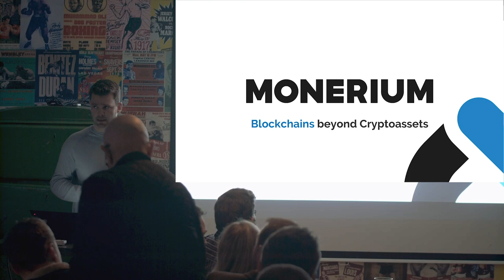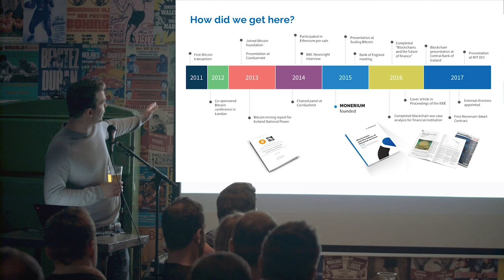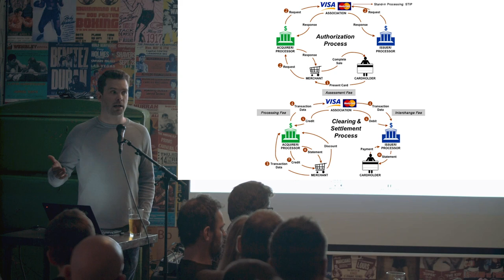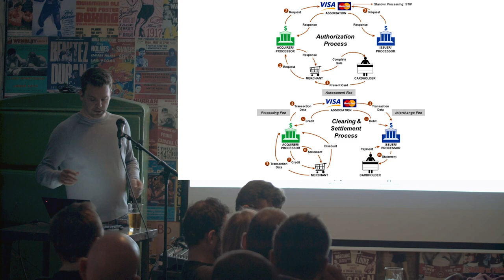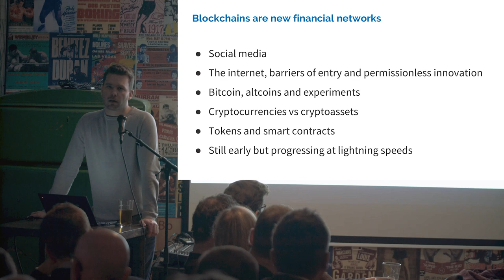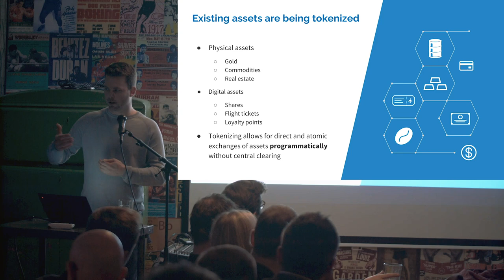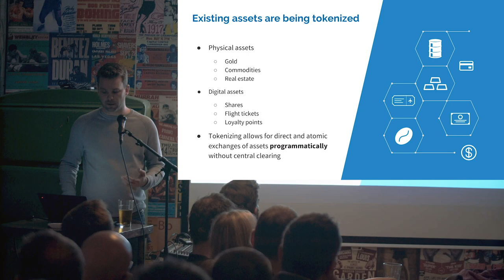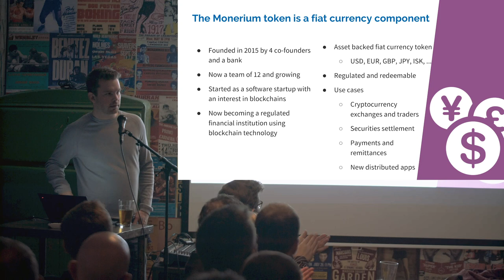Blockchains Beyond Cryptoassets - Gisli Kristjansson - Icelandic Blockchain Foundation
Gísli Kristjánsson is a co-founder of Monerium, a company making a fiat currency token on the Ethereum blockchain.
This talk was recorded at the April conference weekend in Iceland by the Icelandic Blockchain Foundation